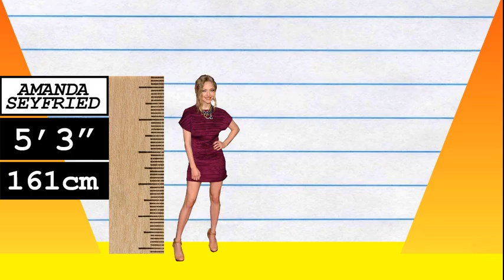How Much Taller? - Amanda Seyfried vs Jennifer Lawrence!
We compare Amanda Seyfried and Jennifer Lawrence in height, visually and with data, and reveal just how much the difference is between the two actresses!